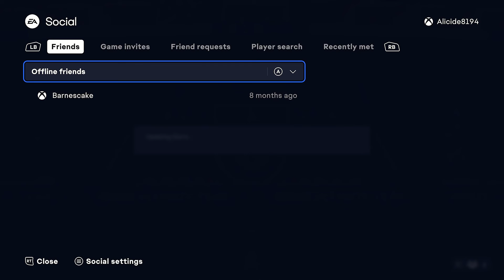TOTW HAALAND? - FIFA 23 BARNES TO GLORY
SUB!
NEW MIC COMING SOON!